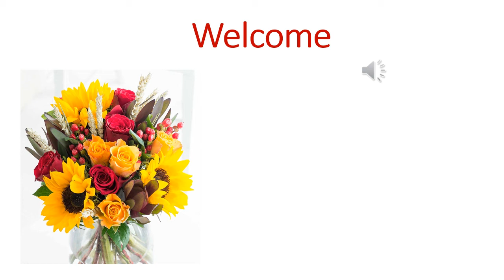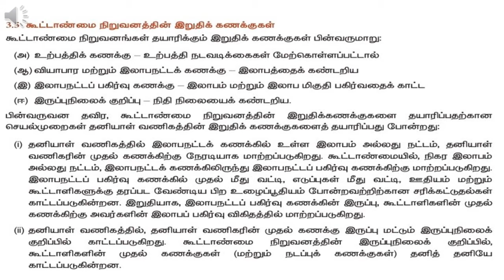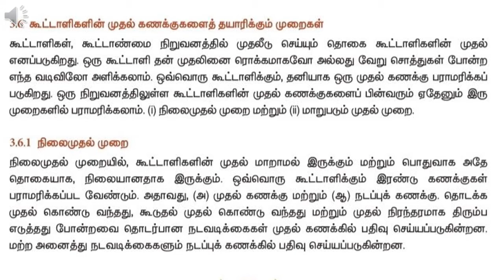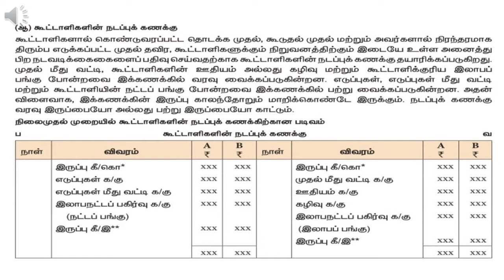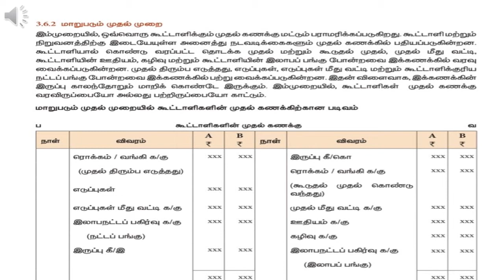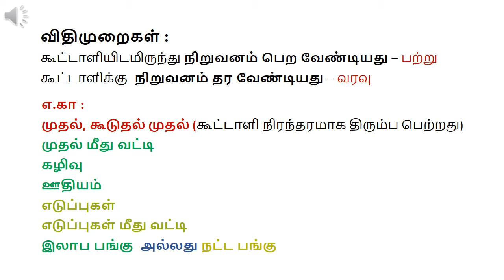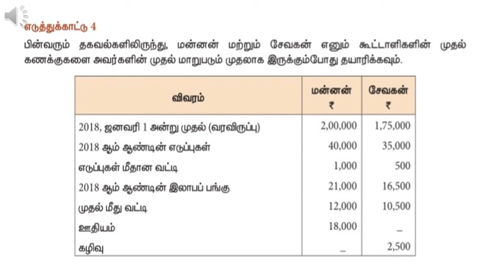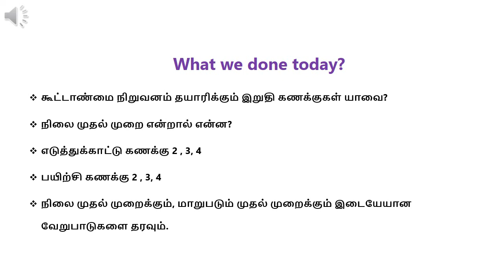பாடம் 3 கூட்டாண்மை கணக்குகளில் முதல் கணக்கு எளிமையாக போடும் முறை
பாடம் 3 கூட்டாண்மை கணக்குகளில் முதல் கணக்கு எளிமையாக போடும் முறை தெளிவான விளக்கங்களுடன்